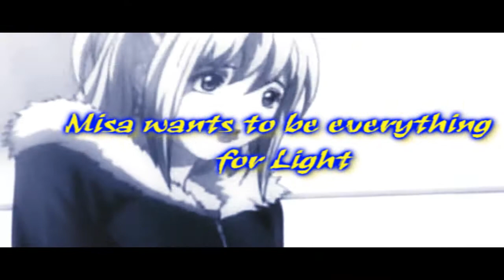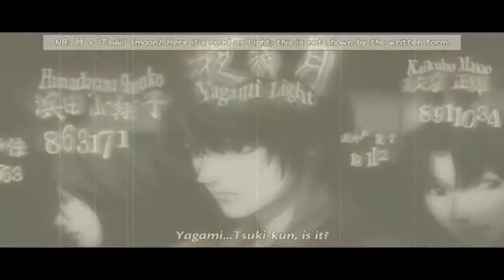Misa wants to be everything for Light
OH GOOD YT COMPLETELY KILLED THE VIDEO.--"

A link for the people who care how the video REALLY look like. One last thing it's better to watch it in 50 % instead of 100 % 'cause it too large and heigh, and it hurts, personnally, my eyes.

Characters : Misa & Light

Song : Anything For You

Artist : Evanescence

~Origin~

I made it for a contest which I win (the first place XD). 'Cause I already have a lot of videos I must finish I made it quite simple, I thought it would be done quickly but it took me DAYS !!! I'm not even able to make quick videos.^^' So yeah I decided to not enter any other contests (except two which I said I would enter = 2 other contests) until I finished requets and contest videos.

~Song & Video Information~

About the video now, I didn't look if I used clips twice so there can be some repeated clips. The song is repetitive too but well I still love it.XD I know the song ends abruptly but I found it like that I didn't cut it. And yeah I overused the cookie cutter effects but I did it for fun.XD

Last thing I hope, it's the timing isn't messed up or that every effects can be seen. I saw that on one of my other Misa video there is some effects who disappeared.

~Story~

So yeah the storyline of the video is that Misa is deeply in love with Light and would be ready to do everything for him. Like the title says Misa wants to be everything for Light. However Light doesn't feel anything for Misa and just uses her. Still Misa gives no hope to make him fell in love with her.

~Couple~

Yeah it's a pro- and anti-LightXMisa video at the same time... However I didn't make it as a pro and an anti I just made it like it is in the Anime/Manga. Light does only use her.

#51 - Le + de commentaires écrits (ce mois-ci) - Films et animations
#65 - Les préférées (ce mois-ci) - Films et animations
#77 - Les mieux notées (ce mois-ci) - Films et animations

#58 - Le + de commentaires écrits (ce mois-ci) - Films et animations
#73 - Les préférées (ce mois-ci) - Films et animations
#83 - Les mieux notées (ce mois-ci) - Films et animations

#62 - Le + de commentaires écrits (ce mois-ci) - Films et animations
#99 - Les mieux notées (ce mois-ci) - Films et animations

#11 - Le + de commentaires écrits (cette semaine) - Films et animations
#97 - Le + de commentaires écrits (ce mois-ci) - Films et animations
#21 - Les préférées (cette semaine) - Films et animations

#16 - Le + de commentaires écrits (cette semaine) - Films et animations
#36 - Les préférées (cette semaine) - Films et animations
#41 - Les mieux notées (cette semaine) - Films et animations

#48 - Le + de commentaires écrits (aujourd'hui)
#6 - Le + de commentaires écrits (aujourd'hui) - Films et animations
#20 - Le + de commentaires écrits (cette semaine) - Films et animations
#80 - Les préférées (aujourd'hui)
#11 - Les préférées (aujourd'hui) - Films et animations
#62 - Les préférées (cette semaine) - Films et animations
#10 - Les mieux notées (aujourd'hui) - Films et animations
#42 - Les mieux notées (cette semaine) - Films et animations